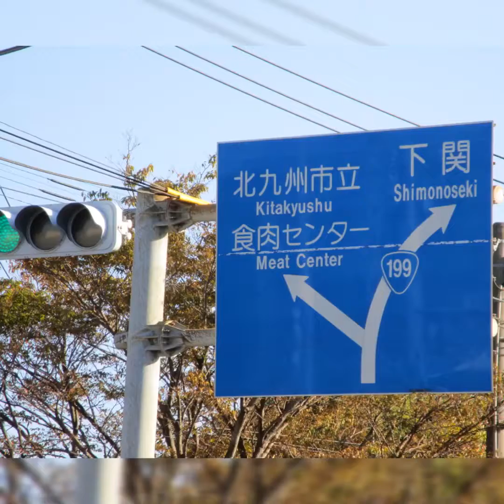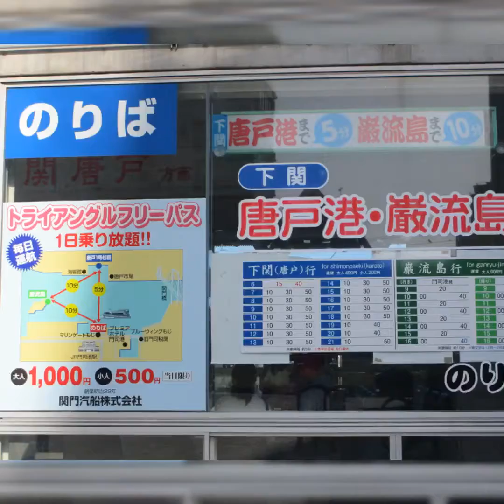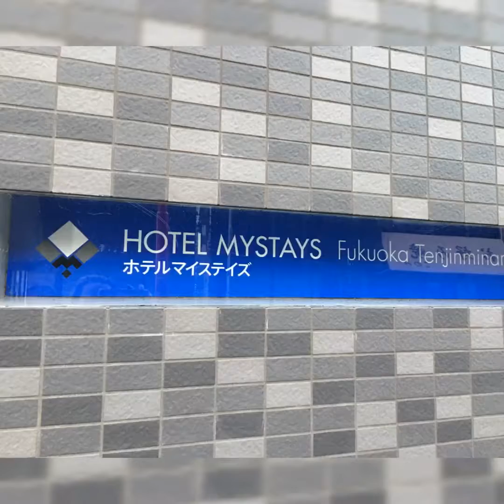Touring Kyushu (Day 8)